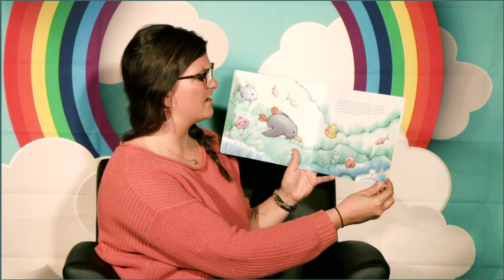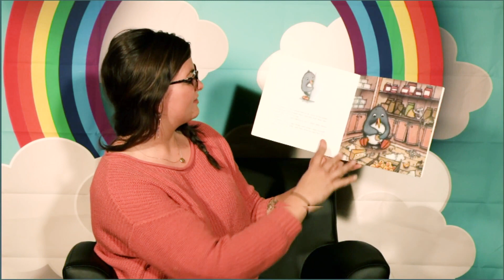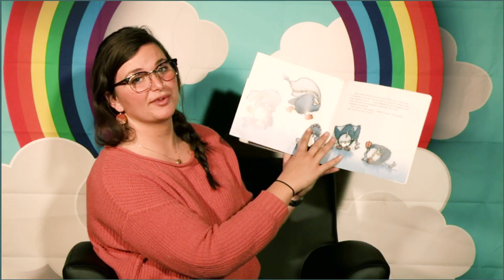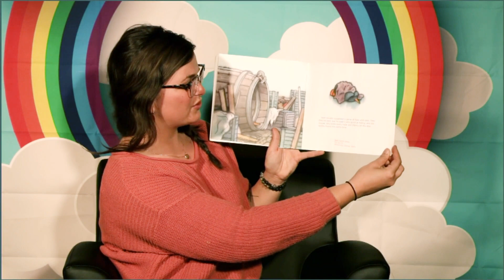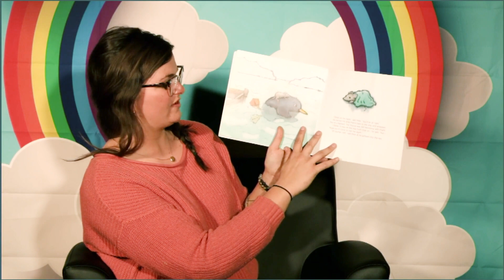Storytime with BreckCreate: Penguin Pete Ahoy!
This winter BreckCreate is providing short storytelling sessions free to the community  via our YouTube and Facebook pages. One story three times a week, Monday, Wednesday and Friday at 11:00am, throughout the winter season will be shared by members of the BCA organization.